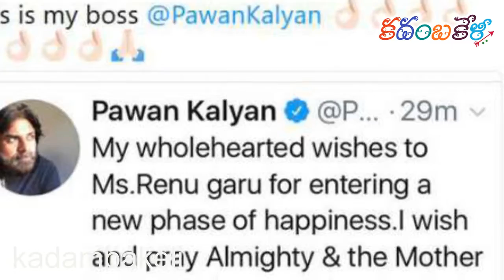మాజీ భార్యకు మద్దతుగా నిలిచి, అభినందనలు తెలిపిన పవన్ కళ్యాణ్: Pawan Tweet on Renu Engagement